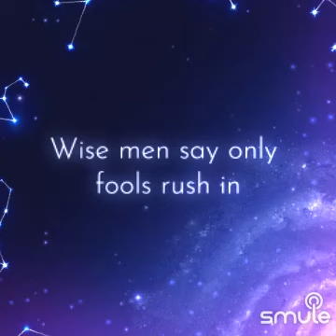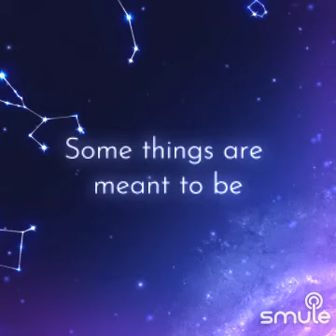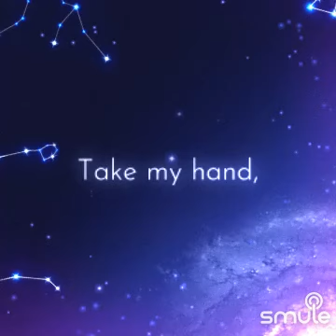Can't Help Falling in Love Duet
Listen to me sing "Can't Help Falling In Love - NDacoustics" on Smule